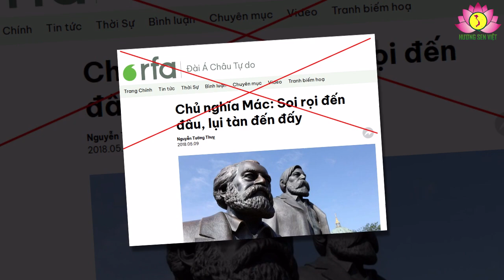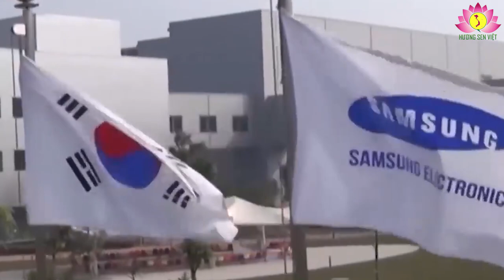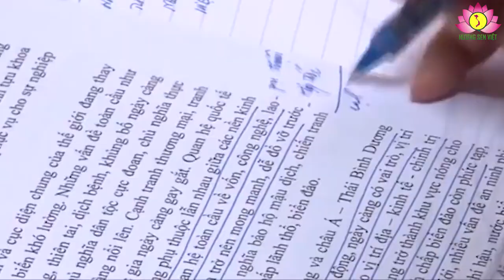Tiếp tục bác bỏ luận điệu chống phá về con đường đi lên chủ nghĩa xã hội ở Việt Nam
Trong khi toàn Đảng, toàn dân và toàn quân ta đang tích cực chuẩn bị mọi mặt tổ chức Đại hội Đảng các cấp tiến tới Đại hội đại biểu toàn quốc lần thứ XIV của Đảng, với động cơ chính trị đen tối và góc nhìn phiến diện, chủ quan, các thế lực thù địch, phản động đã dùng mạng xã hội, điển hình như tổ chức phản động Việt Tân, các cá nhân như Lê Trung Khoa, Nguyễn Văn Đài, liên tục tìm mọi cách xuyên tạc thành quả cách mạng, xuyên tạc con đường đi lên chủ nghĩa xã hội của Việt Nam.

Hàng loạt luận điệu sai trái đã được chúng đưa ra như: “Chủ nghĩa xã hội đã lỗi thời, lạc hậu”; “Chủ nghĩa xã hội không còn phù hợp với Việt Nam”; “Chế độ xã hội chủ nghĩa của Việt Nam hoàn toàn không có bình đẳng xã hội, không có an sinh, phúc lợi xã hội gì cả, mọi thứ đều phải trả tiền”; “Kiên định con đường đi lên chủ nghĩa xã hội”, kiên định với “chủ nghĩa Mác – Lênin, tư tưởng Hồ Chí Minh” là “lạc nhịp”, “đi ngược xu thế”. Từ đó, các thế lực thù địch, phản động đòi Đảng ta, nhân dân ta phải từ bỏ mục tiêu, con đường đã chọn và đi theo con đường khác – con đường tư bản chủ nghĩa.

Có thể khẳng định rằng, Đảng ta lựa chọn con đường đi lên chủ nghĩa xã hội là hoàn toàn khách quan, khoa học, trên cơ sở “ý Đảng” – “lòng dân”, phù hợp với thực tế đất nước và xu thế của thời đại. Bởi xã hội xã hội chủ nghĩa mà nhân dân Việt Nam đang phấn đấu xây dựng là một xã hội dân giàu, nước mạnh, dân chủ, công bằng, văn minh, phồn vinh, hạnh phúc; do nhân dân làm chủ; có nền kinh tế phát triển cao, dựa trên lực lượng sản xuất hiện đại và quan hệ sản xuất tiến bộ phù hợp; có nền văn hóa tiên tiến, đậm đà bản sắc dân tộc; con người có cuộc sống ấm no, tự do, hạnh phúc, có điều kiện phát triển toàn diện; các dân tộc trong cộng đồng Việt Nam bình đẳng, đoàn kết, tôn trọng và giúp đỡ nhau cùng phát triển; có Nhà nước pháp quyền xã hội chủ nghĩa của nhân dân, do nhân dân, vì nhân dân do Đảng Cộng sản lãnh đạo; có quan hệ hữu nghị và hợp tác với các nước trên thế giới. Như vậy, dù trong điều kiện, hoàn cảnh nào, Đảng và Nhân dân ta dứt khoát lựa chọn con đường đi lên chủ nghĩa xã hội. Đó là sự nghiên cứu, vận dụng trung thành, sáng tạo chủ nghĩa Mác – Lênin, tư tưởng Hồ Chí Minh về chủ nghĩa xã hội vào điều kiện cụ thể cách mạng Việt Nam.
Thực tế là, đời sống của nhân dân không ngừng được cải thiện; chế độ an sinh, công bằng xã hội được thực hiện hài hòa với quá trình phát triển; thế và lực của đất nước, sức mạnh tổng hợp, uy tín của quốc gia không ngừng được nâng cao trên trường quốc tế. Những thành tựu to lớn, có ý nghĩa lịch sử chúng ta đạt được tiếp tục khẳng định con đường đi lên chủ nghĩa xã hội ở nước ta là phù hợp với thực tiễn Việt Nam và xu thế phát triển của thời đại; bản chất ưu việt của chủ nghĩa xã hội ngày càng được thể hiện sinh động, rõ nét trên đất nước Việt Nam. Do đó, mọi luận điệu chống phá của Việt Tân, Lê Trung Khoa, Nguyễn Văn Đài và các tổ chức, cá nhân chống đối, phản động khác đều là vô giá trị.